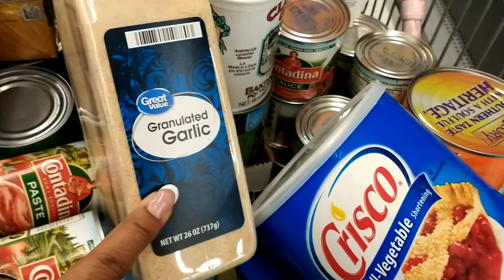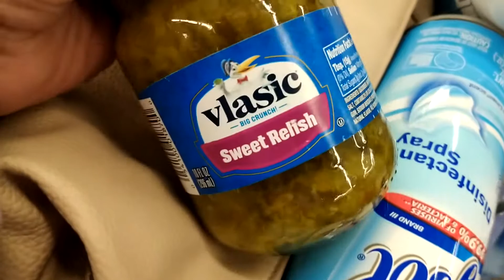small grocery haul Walmart